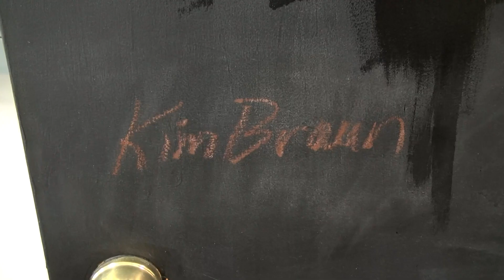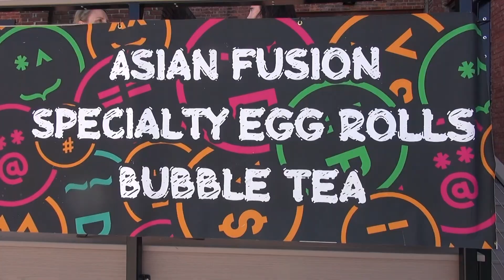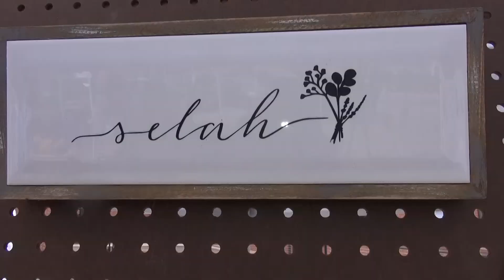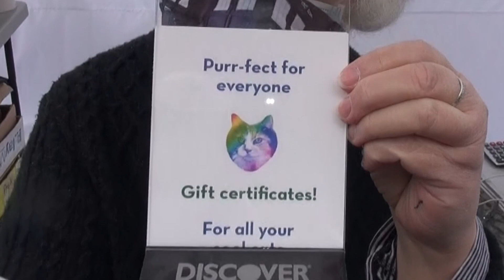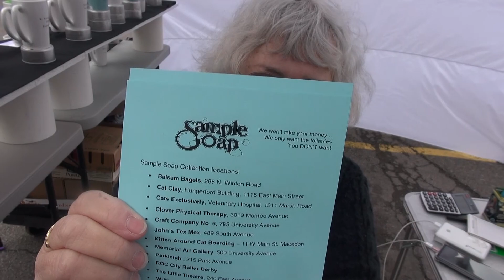Uncle Marty at Artists' First Friday!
There is creativity a brewin' in Rochester New York, where there is an artist community at the Hungerford Building! Follow Uncle Marty as he visits some very creative folks and checks out their work!